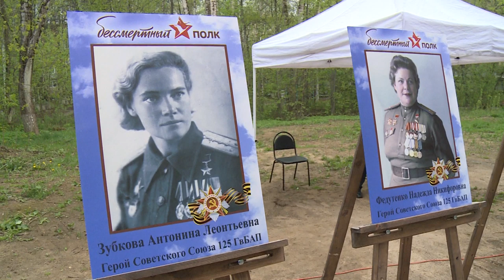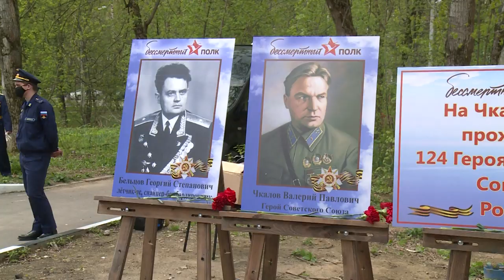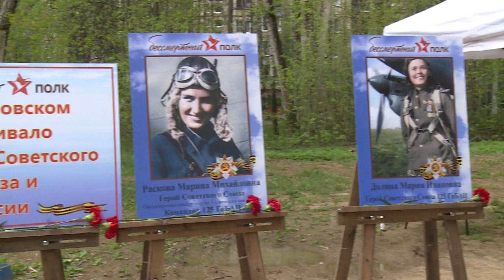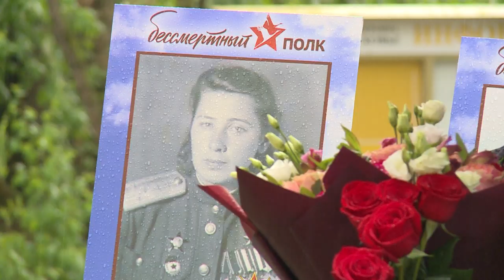Концерт для ветеранов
Персональный концерт для ветеранов Великой Отечественной прошёл во дворе одного из жилых домов микрорайона Чкаловский. Любимым песням военных лет герои подпевали из окон своих квартир.